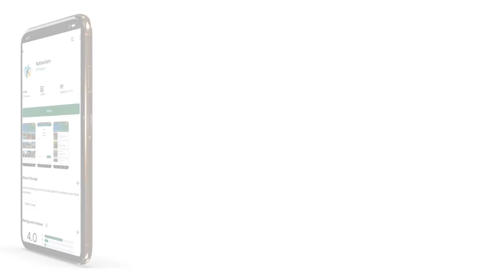Beautiful Khyber Pakhtunkhwa - Pakistan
Video Courtesy: Tourism Corporation Khyber Pakhtunkhwa